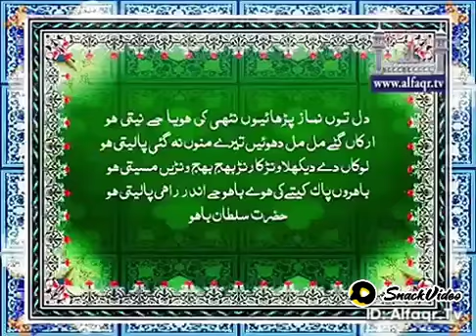sultan Ahmed Ali